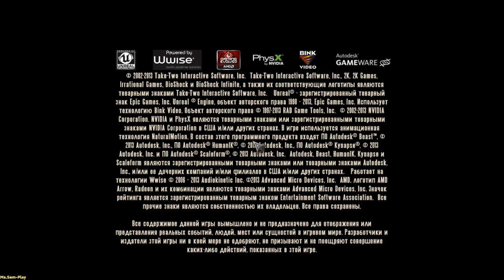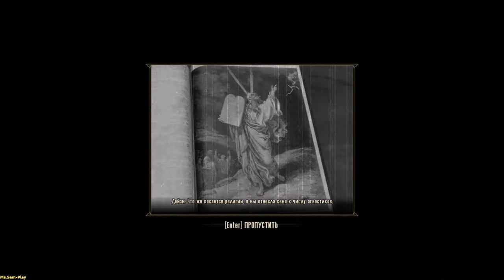BioShockInfinite : Burial at Sea ➤ FINK LAB(ЛАБОРАТОРИЯ ФИНКА) №31